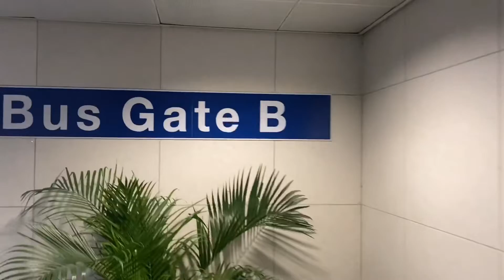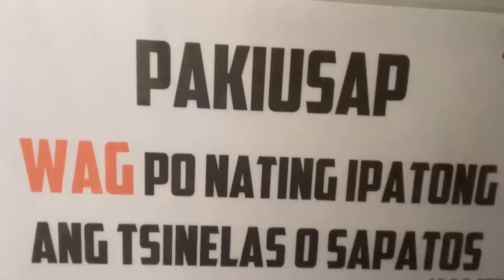My First Free of Charge Flight & 4 days CamSur Vacation VlogMQ 16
Hi guys!

I wanna share with you my first FOC experience as part of our benefits in our airline company and as wells as my Christmas Vacation in CamSur. Actually di ako nakapagChristmas dun due to work so bumawi at humabol na lang ako last Dec 27-30, 2019.

My vlog feat. Different places I went to and activities I had during my stay there. Hope you guys enjoy my VlogMQ 16.

Let me know via comment any suggestion for my future vlogs.

Stay AWESOME & always wear SMILE guys 😊😉😘